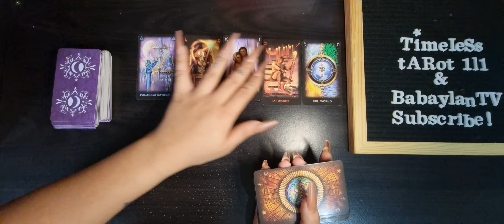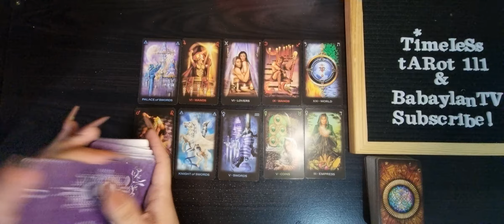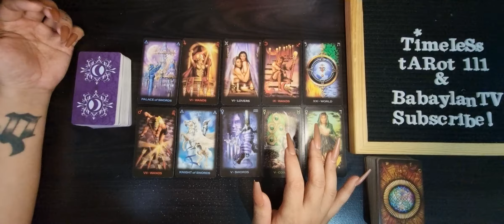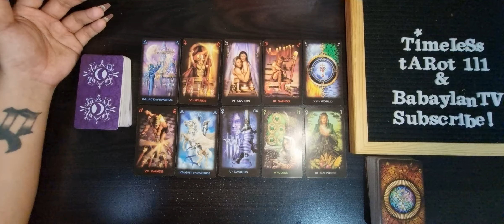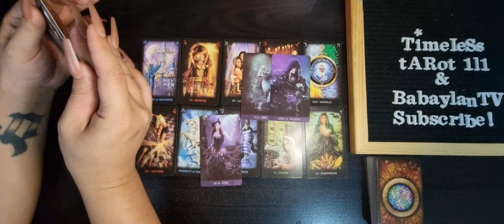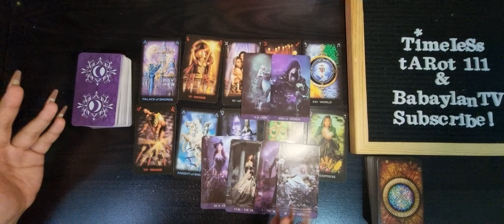VIRGO APRIL 22-30 BONUS TAROT READING | LIFE CHANGING EVENT IS NEAR